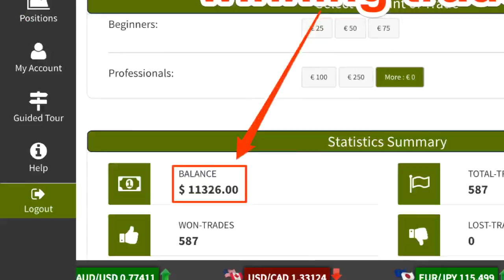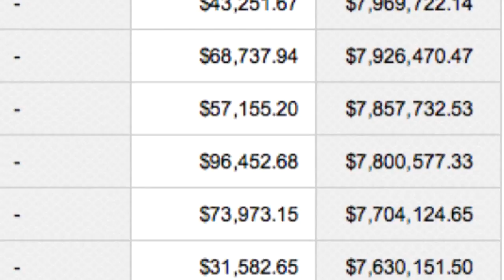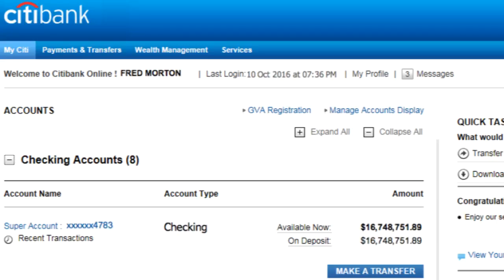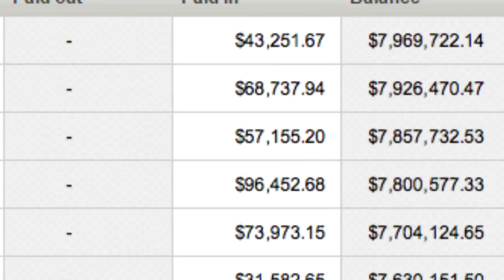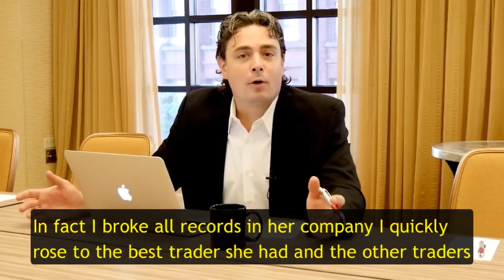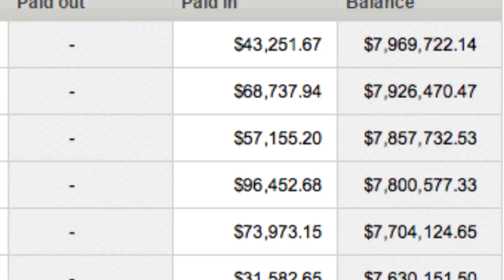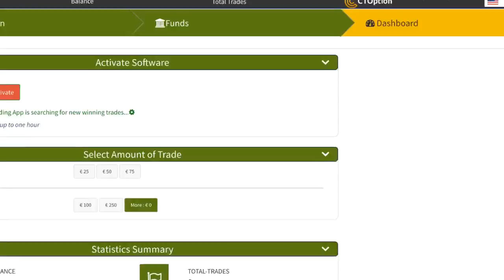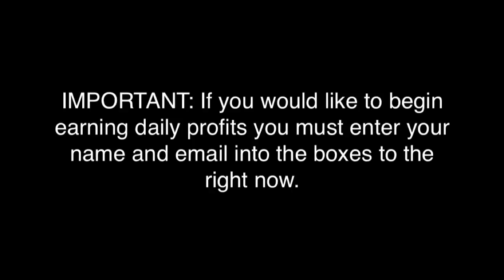IQ Options traiding - Binary Options Strategy IQ Option Tutorial